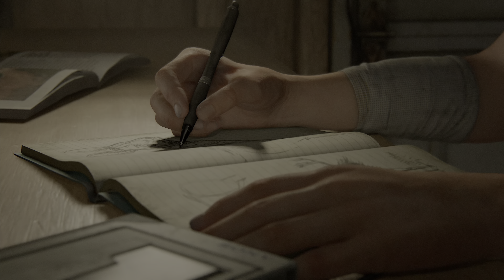THE LAST OF US PART II (PS5) 4K HDR Gameplay [Backwards Compatibility]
*Played on PS5 through Backwards Compatibility

The Last of Us Part II is a third-person action-adventure survival horror video game developed by Naughty Dog and published by Sony Interactive Entertainment. It was released on June 19th, 2020.

The game is the sequel to The Last of Us and picks up the story of Ellie and Joel five years after the events of the original game.

The Last of Us Part II takes place five years after the events of the first game and about 25 years after the outbreak of the Cordyceps Brain Infection began. Ellie, who is now 19 years old, returns as the main protagonist whom players assume control of, as well as Joel in his mid-fifties.[5] The story will be split into four seasonal chapters, starting with Jackson County, Wyoming, during the winter months. The pair, having settled down in Tommy's settlement, live in relative peace within the thriving community. While there, Ellie has even managed to form friendships with Dina and Jesse. However, the survivors face constant threats from the Infected and other hostile survivors.

When a tragic event disrupts the tranquility of her life, Ellie embarks on a journey in a search for vengeance to carry out justice. As she hunts down those responsible one by one, she is confronted with the traumatizing physical and emotional consequences of her actions.

Ellie is fueled by hate, which is a major theme within the story. The game will also primarily be set in Seattle, Washington.